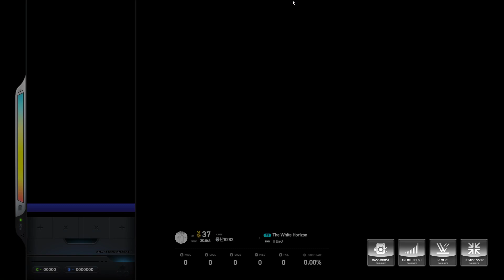The White Horizen 4K SHD (NO MISS) 스탠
endless circulation
EC CHAPTER2